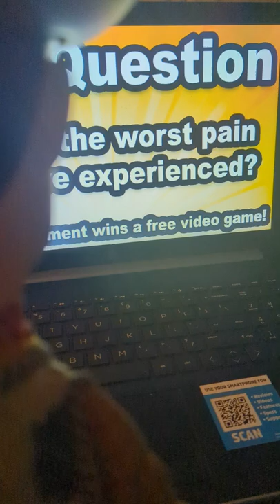woody watches Jr's prank gone wrong SML